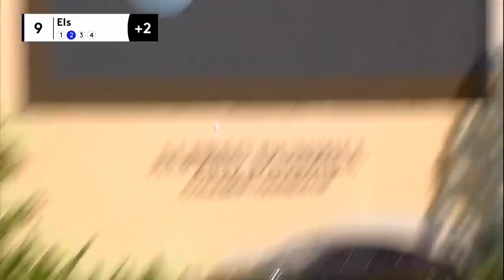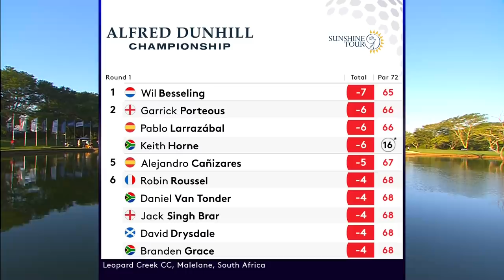Ernie Els Highlights | Round 1 | 2020 Alfred Dunhill Championship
Watch highlights of Ernie Els' opening around at the 2020 Alfred Dunhill Links Championship.

The 2020 European Tour season kicks off with the Alfred Dunhill Championship at Leopard Creek Country Club, South Africa. 14 of the 15 graduates from last season's Road to Mallorca Rankings will be teeing it up, including Francesco Laporta, who won both the Road to Mallorca crown and Challenge Tour Grand Final. Adrian Meronk, the first Polish player to earn full European Tour status, will also be making his debut. The tournament has a rich history of homegrown winners, with 11 South African title holders since the tournament's inception in 1995. Four-time winner Charl Schwartzel returns to action following a seven-month absence and is joined by compatriots Ernie Els, Brandon Stone, Branden Grace and Christiaan Bezuidenhout. Will the South African stronghold continue or will we see a new winner and early leader in the 2020 Race to Dubai?